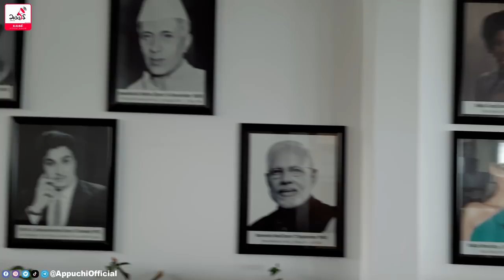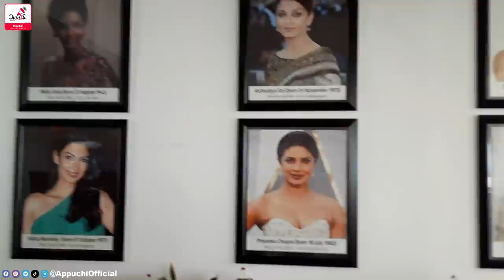யாழில் கதவை திறந்தால் கடல்😱 | Village Hotel Tour | Pavaneesan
எனது அறிமுகம்

இலங்கை, யாழ்ப்பாணம் [ jaffna ] , சிறுப்பிட்டி [ siruppiddy ] எனும் கிராமத்தில் பிறந்த தட்சணாமூர்த்தி பவனீசன் ஆகிய நான் அறிவிப்புத்துறையின் ஆர்வத்தால் சில வானொலிகளில் பணியாற்றி பின்பு சுதந்திரமாய் பறப்பதற்காக youtube தளத்தை தெரிவு செய்து அதன் மூலமாக உலகவாழ் தமிழர்களான உங்கள் மத்தியில் அறிமுகமாகி பல காணொளிகளை பதிவிட்டு வருகிறேன்.

என்னை தொடர்புகொள்ள